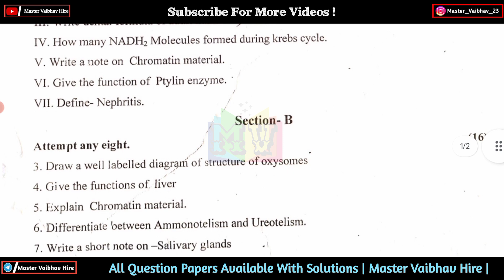Class 11th first term exam Biology Question Paper 2023।। प्रथमसत्र परीक्षा इयत्ता 11वी biology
Class 11th Unit Test 1 PCMB Question Papers 2023 | 11th first unit test question papers with answers | by- Master Vaibhav Hire